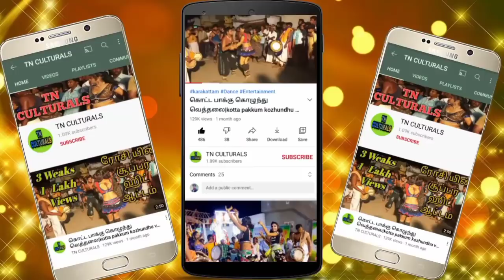அனல் பறக்கும் அட்டகாசமான தேவி பாபு ஆரோக்கியம் ஆட்டம் vaanam Poradhuruchi Music Recreation Karakattam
vaanam Poradhuruchi | Samy Padal Recreation Karakattam
tamilnadu village Kovil festival program karakattam
அனைவருக்கும் வணக்கம்..